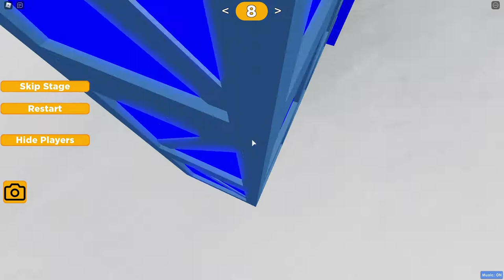Helix's Truss Per Difficulty | Easy - Death